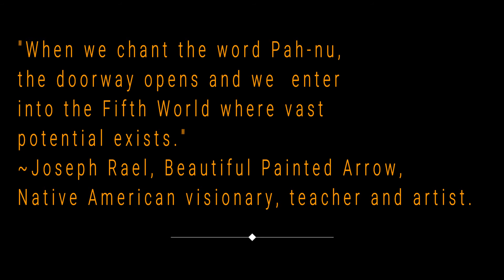Joseph Rael Chants Pah-Nu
Joseph Rael
Beautiful Painted Arrow
chanting Pah-Nu
5th World